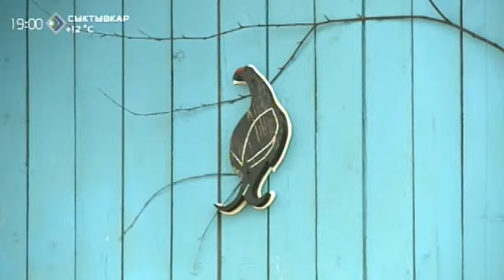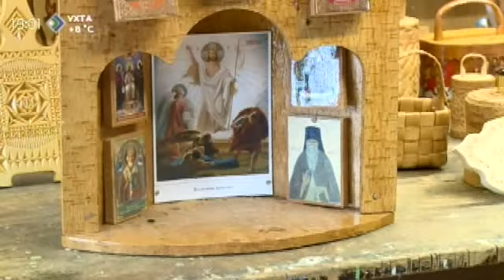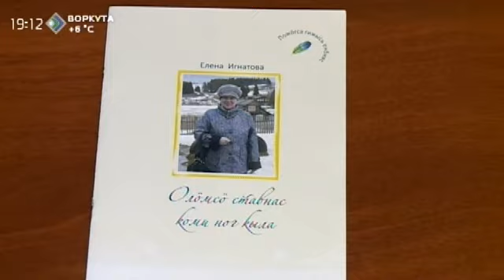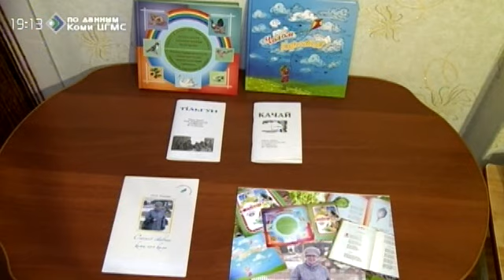«Эжва йывса Вичкодорын». Фильм-экспедиция. 4 часть. 24 сентября 2015